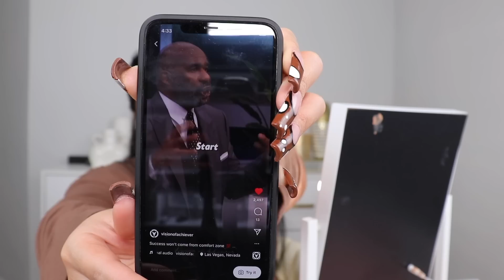CHIT CHAT + GRWM: MOVING TO HOUSTON WAS A BAD DECISION?! | NESSA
PRODUCTS USED:

ELF PRIMER

Charlotte Tilbury Airbrush Flawless Longwear Foundation

JOUER CONCEALERS

Tarte Shape Tape

Laura Mercier Translucent Loose Setting Powder

BEN NYE PINK POWDER

CHARLOTTE TILBURY FACE POWDER

Juvia's Place Bronzed Duo (TAN)

SEPHORA BLUSH "SHAME ON YOU:"

MILK HYDRO GRIP SETTING SPRAY

BUXOM WHITE RUSSIAN GLOSS

MORPHE "SWEET TEA +" BACKSEAT LOVE" LIP LINER

FASHION NOVA "TONE" LIPSTICK

- SONY VZ1 for vlogging